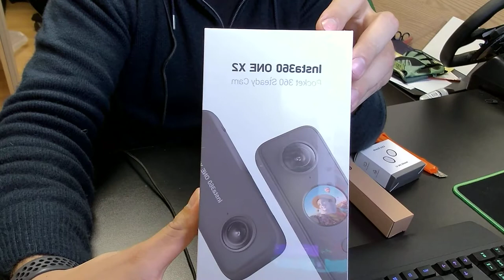Minha nova câmera para o canal - Insta 360 one x2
Galera, desculpe a ansiedade não me deixou tirar nem o chicletes da boca, mas eu jamais seria capaz de abrir uma câmera nova sem ser com vocês!!